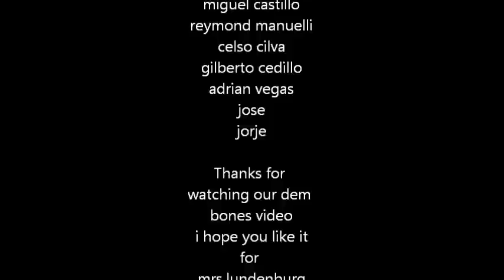Dem Bones NyNy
Science project for Mrs. Lundeberg